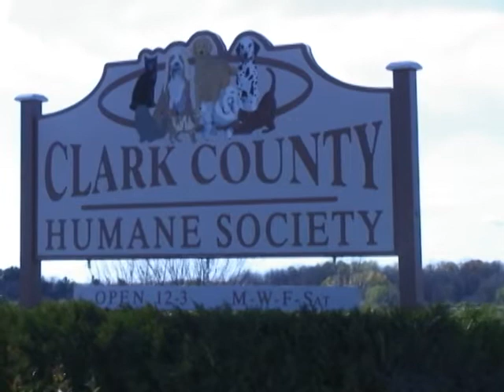CCHS "Pet of the Week" - April 23, 2012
This week, Michelle introduces Kay and Princess, two great pets looking for that loving new home. Kay came into CCHS with Eugene (and Karen), who was last week's Pet of the Week. Eugene found his forever home, but Kay and Karen are still looking! Princess is a sweet, shy kitty who is looking for a quiet home. When she came to CCHS, she was very scared. She has come a long way since then and loves to be pet. Give her a chance and she'll make a great new friend!

CCHS will be at Shoppes at Woodridge mall in Marshfield this Saturday (April 28) from 10:00am-4:00pm. Stop by and learn more, and visit with some of the animals (or even adopt them).